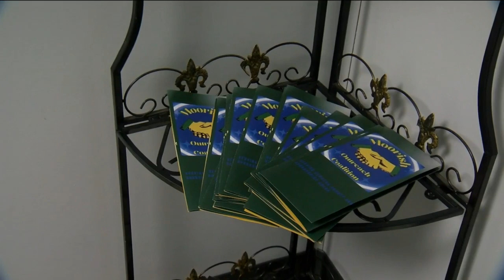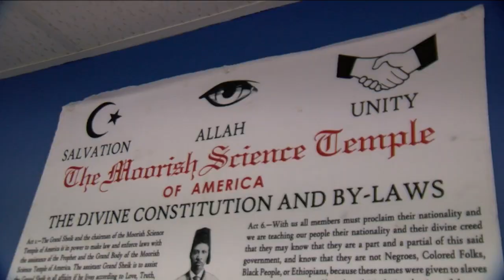Moorish Outreach Coalition opens in Kenosha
Jessica Madhukar shares the impact a new outreach center will have with people in need.